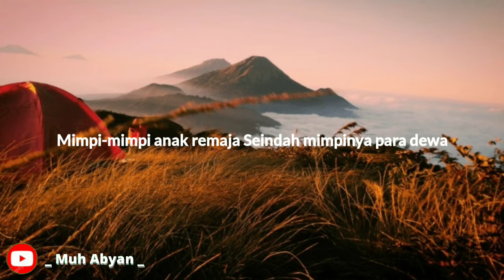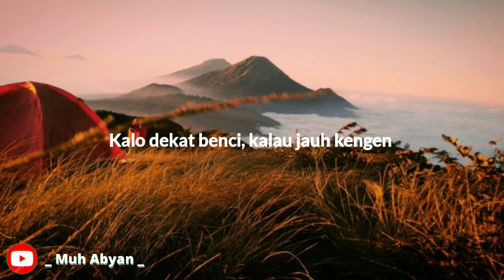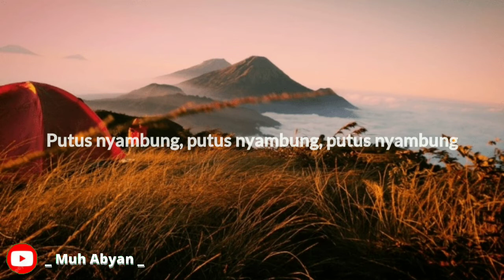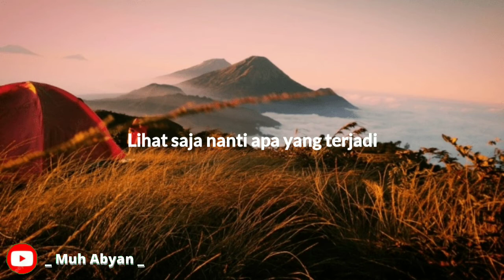BBB - Putus nyambung || [ Lyric ]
- Title : Putus nuyambung
- Singer : BBB
- Ost : The Best Of Top

Lyric :

Mimpi-mimpi anak remaja
Seindah mimpinya para dewa
Tak pernah berhenti ceritanya
Yang biasa jadi tak biasa

Memangnya dunia ini punyamu?
Apa memang hanya ada kamu?
Banyak yang bisa menggantikan
Putus satu, tumbuh seribu

Putus nyambung, putus nyambung, putus nyambung
Sekarang putus, besoknya menyesal
Kalau lo laku, hari ini putus
Ya, putus aja

Kalau dekat, benci, kalau jauh, kangen
Lihat saja nanti, apa yang terjadi
Putus ataukah nyambung?

Aku tahu kamu masih suka
Aku dan kamu memang gengsian
Sampai kapan harus begini?
Putus nyambung, putus nyambung terus

Ya, putus aja

Putus ataukah nyambung?

Ya, putus aja

Putus ataukah nyambung?

Ya, putus aja

Putus ataukah nyambung?

Putus (nyambung)
Putus (nyambung)
Putus (nyambung)
Putus (nyambung)

Putus (nyambung), putus
Gitu dong
Ngarep lo